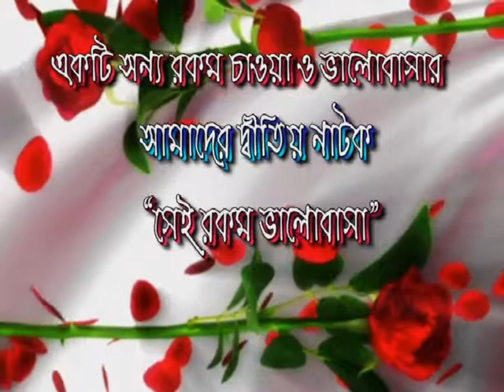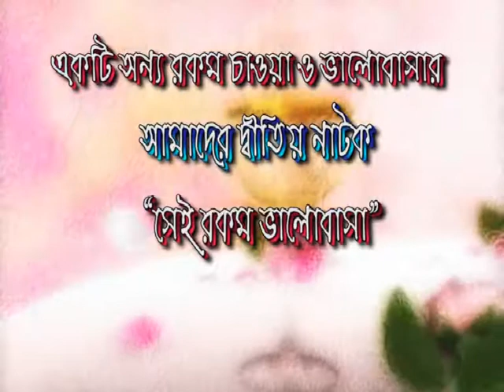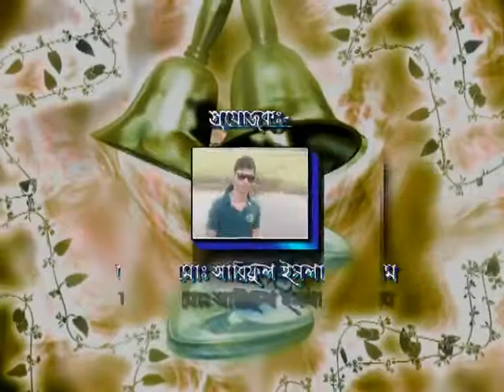New natok love only love 2017